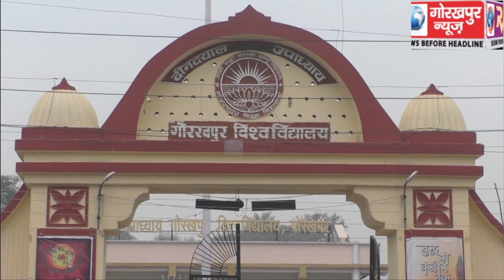छात्रों ने वेलेंटाइन डे को दिया नया रूप, असहाय बच्चों में रोटी बाँटकर कर मनाया रोटी डे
गोरखपुर विश्वविद्यालय के छात्रों ने वेलेंटाइन डे को दिया नया रूप, असहाय बच्चों में रोटी बाँटकर कर मनाया रोटी डे।